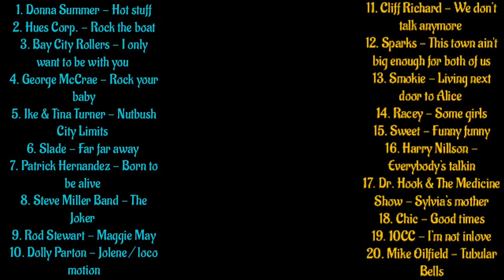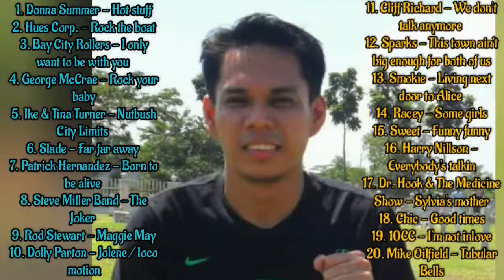70's Music: Donna Summer Slade Rod Stewart Dolly Parton Bay City Rollers Steve Miller Band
This video is purely FAN BASE and just a playlist only.  As a fan of music and the artist as well, I'm just sharing it to inspired motivates and give good vibes to the people who also a fan and love of your creation.